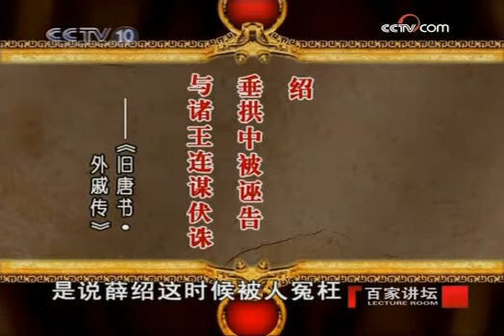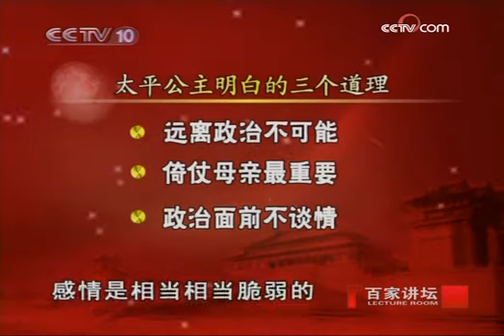太平公主 二 初涉政坛